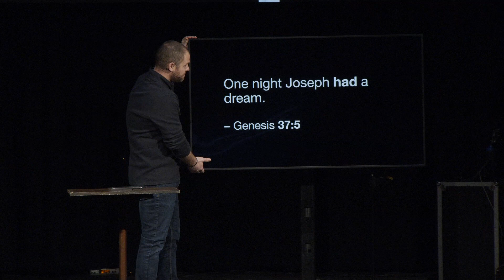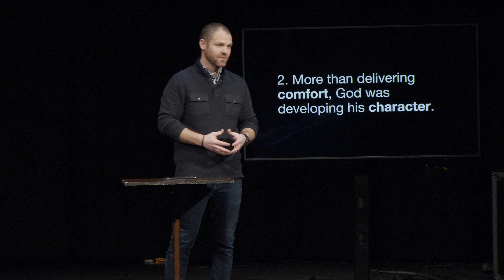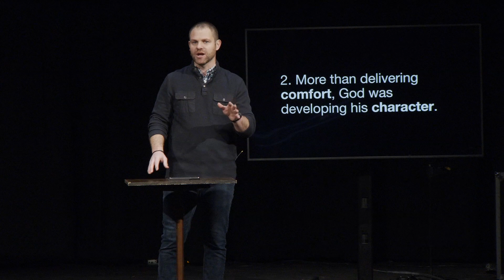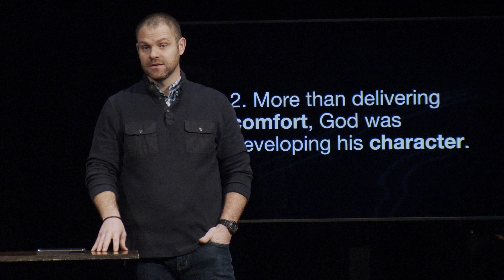Living Life Without A Dream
God knew that living life without a dream would be an issue for us. He knew how easy it would be for us to confuse existing with living.

So listen, let's clear something up: no matter what you did last year or last night... God has a dream for your life and he wants you to live it!

It’s true for you, and it was true for Joseph.